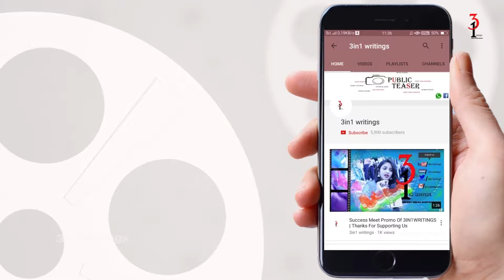Hyper Adhi Super Hilarious Punches On Soda Golisoda Movie Pressmeet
Hyper Adhi Super Hilarious Punches On Soda Golisoda Movie Pressmeet || Hyper adhi Punches